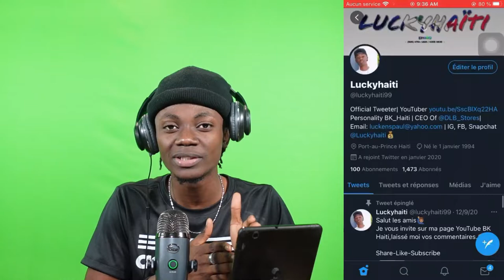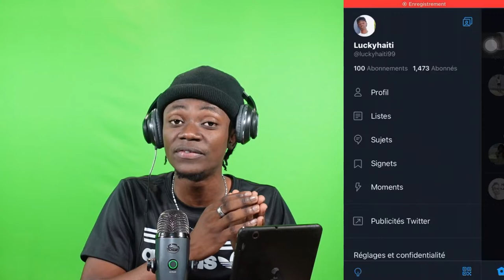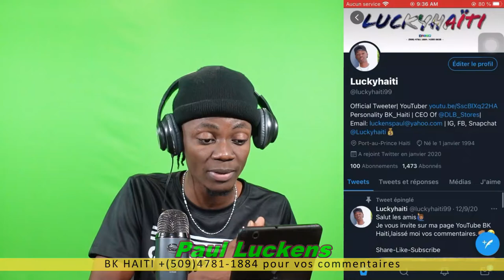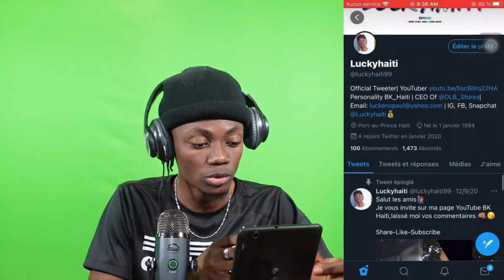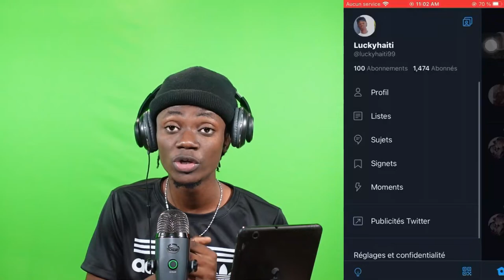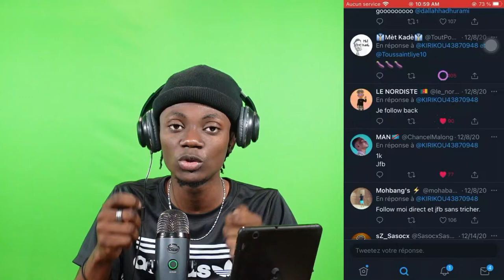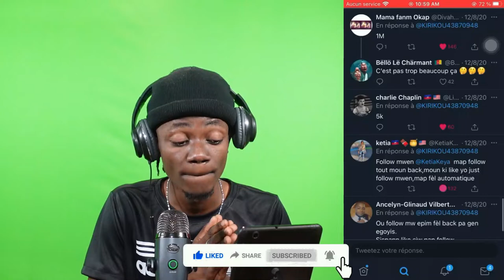Men Kòman Pou W Fè Pou W Ka Jwenn 100 Fallowers Pa Jou Sou Rezo Sosyal Yo(Paul Luckens)